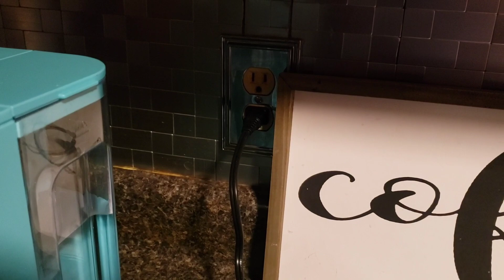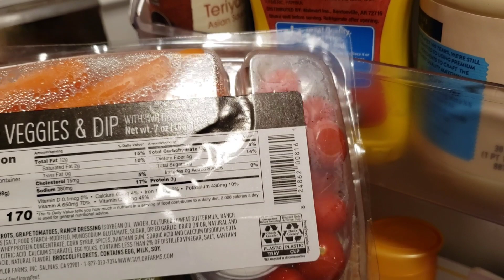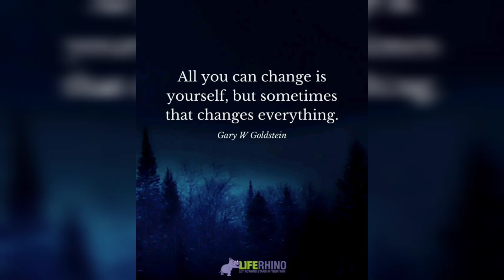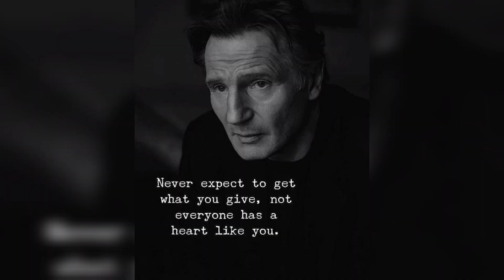TRYING FROZEN TWINKIES // WITH THE HUSBAND AND DAUGHTER // VLOG